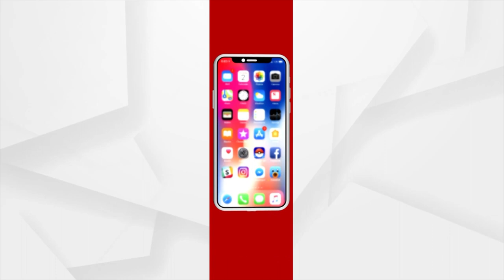Unique Talent| Mayurbhanj Man Plays Flute With His Nose